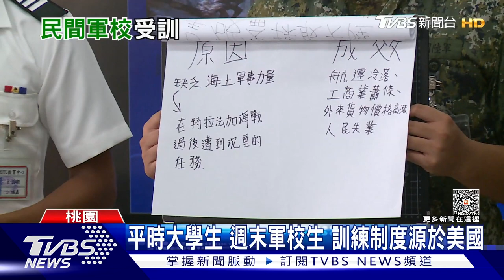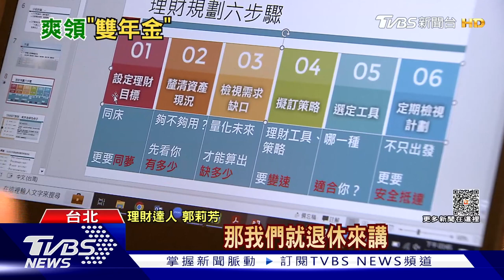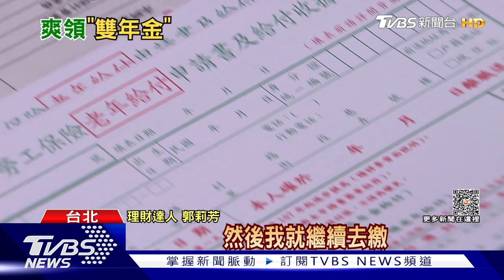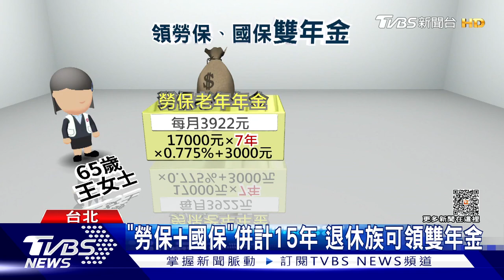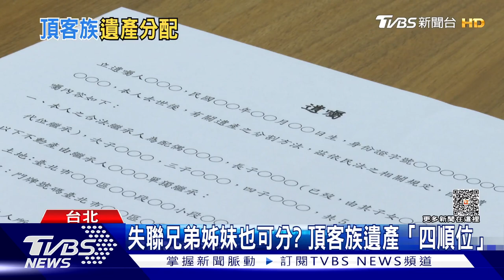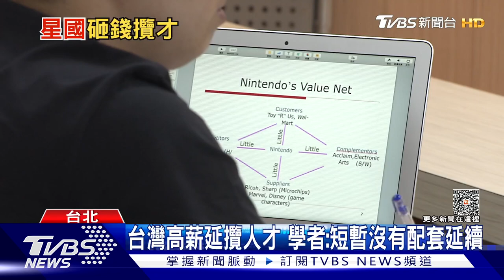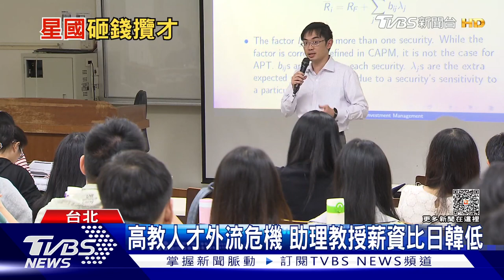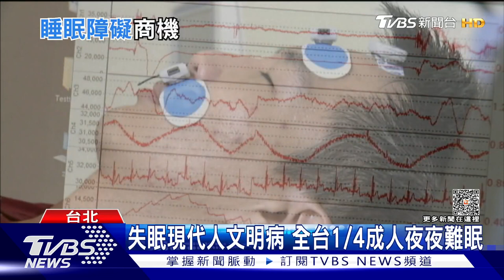1013【十點不一樣完整版】加薩北部24hrs內南移 哈瑪斯秘密地道難營救｜TVBS新聞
00:00 片頭
00:08 北加薩110萬人能逃哪? UN要求以色列收回撤離令
04:54 上百人質囚禁加薩地道 哈瑪斯神秘「地下基地」
10:12 以色列獵殺哈瑪斯餘黨! 美軍援以國恐排擠援烏
15:09 ROTC到底何物? 「民間軍校」平時大學生 週末預習部隊生活
20:51 國保+勞保合併達15年 退休族「雙年金」怎麼領才划算?
25:41 鬧翻的兄弟姊妹也可分? 頂客族遺產有「四順位」
30:02 新加坡「砸重金」延攬國際頂尖學者 台灣薪資低於日韓.香港
34:52 不再失眠! 「睡眠經濟」興起創造商機
39:26 經常出現幻覺.看到逝去親人...可能是「這原因」醫師:速就醫檢查...